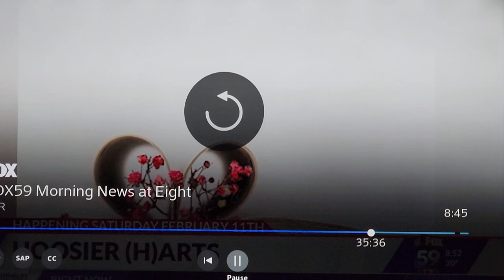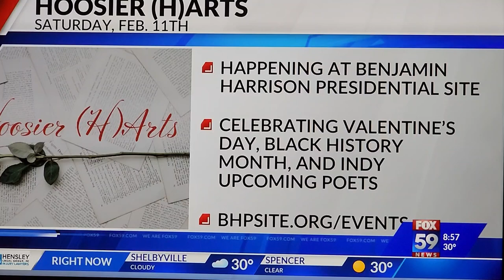Kye the Poet